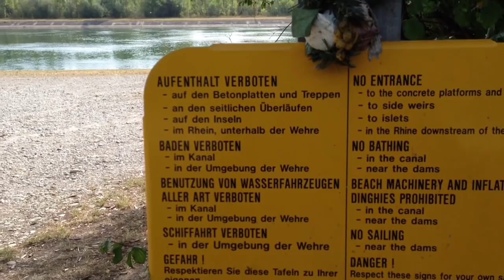Deutsche Autobahn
wie schnell läuft mein Yamaha FZ 1SA